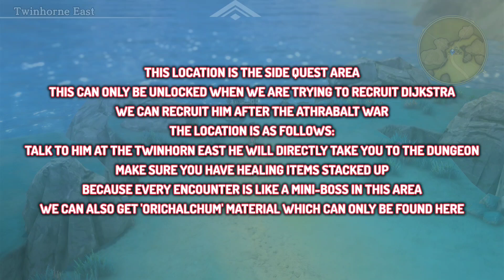Eiyuden Chronicle: Hundred Heroes - The Chelonian Goliath, Vilashnu - All Treasure Chests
This video contains a walkthrough of the location of all the treasure chests, all collectibles, and all puzzle solutions for the Chelonian Goliath, Vilashnu.

Timestamps
00:00 Important Note
00:11 Location
00:30 Material Crystal
00:56 Pasta Carbonara Recipe
01:21 Rune of Impregnable Defense
02:19 True Sight Glasses
02:49 Rune of Mage's Pinnacle
03:28 Forceful Armband
03:51 Blueberry Pie Recipe
04:32 Malachite Bangle
04:52 Faded Book, Chapter 18

Eiyuden Chronicle: Hundred Heroes[1] is a 2024 role-playing video game developed by Rabbit and Bear Studios and published by 505 Games. It was led by Yoshitaka Murayama, creator of Konami's Suikoden series, and has been cited as a spiritual successor.
Our story begins in one corner of Allraan, a tapestry of nations with diverse cultures and values.
By dint of sword, and by way of magical objects known as “rune-lenses,” the land’s history has been shaped by the alliances and aggressions of the humans, beastmen, elves, and desert people who live there.
The Galdean Empire has edged out other nations and discovered a technology that amplifies the rune-lenses’ magic.
Now, the Empire is scouring the continent for an artifact that will expand their power even further.
It is on one such expedition that Seign Kesling, a young and gifted imperial officer, and Nowa, a boy from a remote village, meet each other and become friends.
However, a twist of fate will soon drag them into the fires of war, and force them both to reexamine everything they believe to be right and true.
Eiyuden Chronicle: Hundred Heroes became the #1 funded Kickstarter video game of 2020 thanks to phenomenal support from the community. 505 Games is truly honored to publish Eiyuden Chronicle and work with Rabbit & Bear to help deliver a memorable gaming experience to fans. The goal of Rabbit & Bear and 505 Games is to make sure Eiyuden Chronicle reaches its true potential and delivers a worthwhile JRPG the community will enjoy.